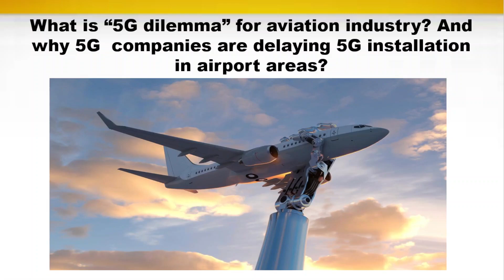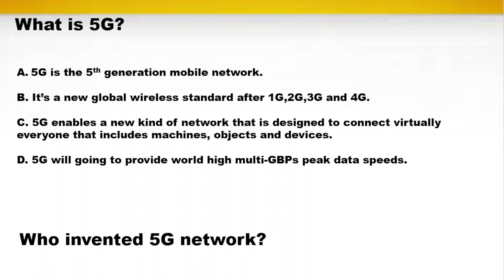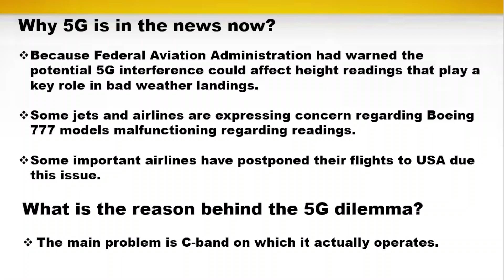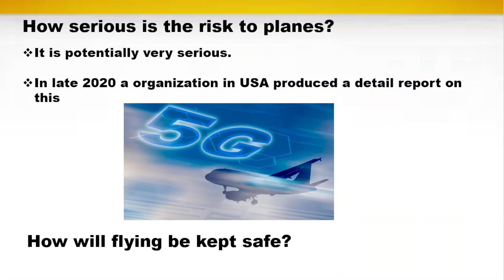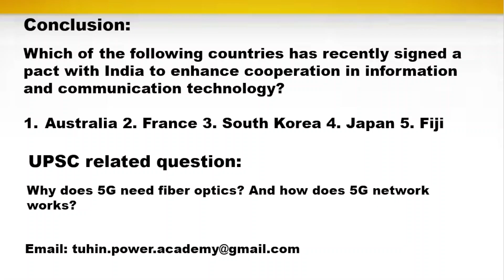WHAT IS THE 5G DILEMMA FOR AVIATION INDUSTRY? AND WHY 5G COMPANIES ARE DELAYING IT'S INSTALLATION?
5G is a new technology and this new technology is on the way to get this world new dimension of internet on mobile phones but airlines companies are facing problems regarding this 5G technology. In this topic we will come to know what is 5G all about and what kind of problems aviation companies are facing due to 5G installation.